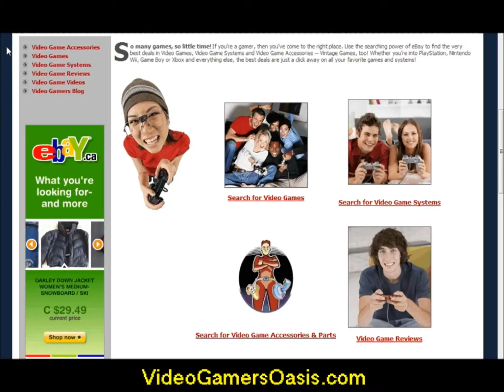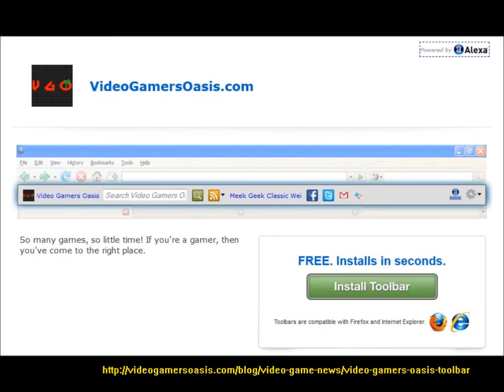DC Universe Online Gameplay - March 15, 2012 - 4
Hardstyle Intro by:
Teran Bukenberger